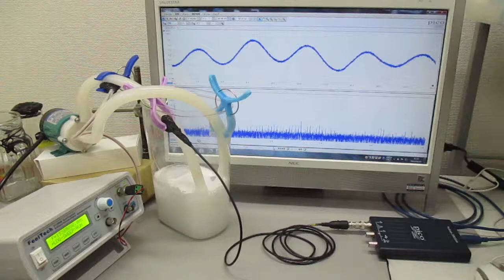ナノレベルの超音波攪拌（乳化・分散・粉砕）技術 Ultrasonic-labo